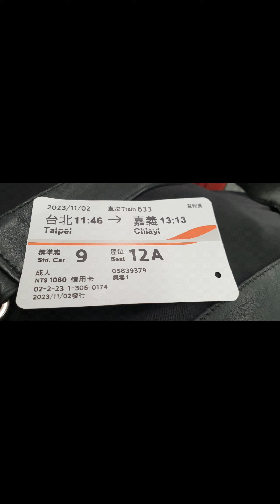鎮安寺觀音佛祖廟會 空中妙有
今天(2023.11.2農曆9月19日)是觀世音菩薩出家紀念日。中午，淑芬在台北車站，買了高鐵車票，準備返回嘉義與老母親「約會」，慶祝家鄉坑仔底頭鎮安寺的觀音佛祖廟會。
結果，我在高鐵台北站提早搭的，竟是直達左營的班車。
當列車火速經過嘉義太保站、過站不停，我才驚覺到，自己正被風馳電掣的高鐵列車載往高雄~~
距離上次到高雄，已經有10幾年了吧！

抵達左營站轉車時，遇到一位出家師父，我們一起搭上同班高鐵列車，往北走~~。(還在嘉義太保站一起下車)

我自己覺得，這次雖然搭錯車，反而得到人生中美妙的風景。
尤其，在觀世音菩蕯出家紀念日的今天，意外之旅給我的意義是「放空」。放下世俗、名利、得失，自然是「空中妙有」了！